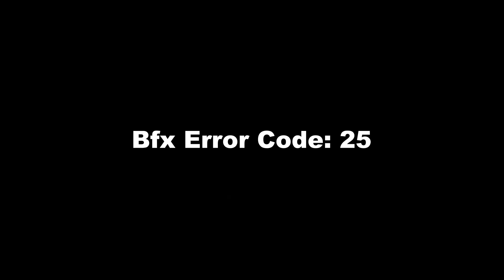North Leeds Jitz #106 - GBF Women in Jiu Jitsu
In this episode, we take a deep dive into 'GBF' our 8-week female-only Brazilian Jiu-Jitsu course.